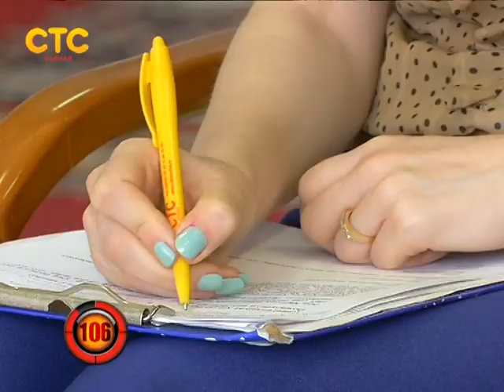"120 секунд" от 14.06.2013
Депутаты Законодательного Собрания Кировской области предлагают ужесточить ответственность за производство и реализацию самогона.